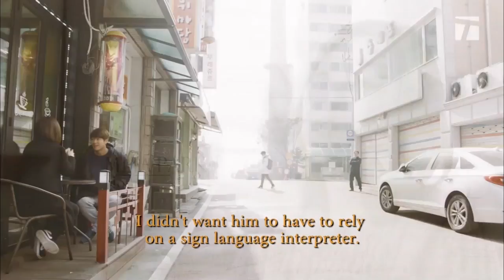HEROES- Duckhee Lee